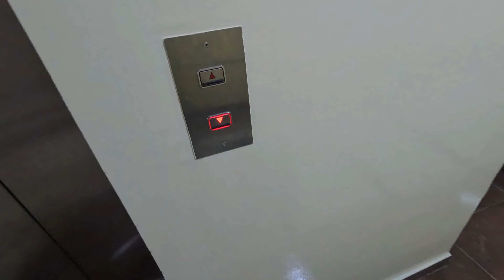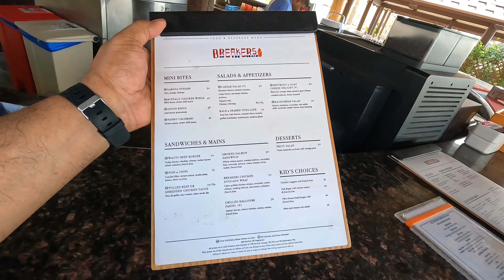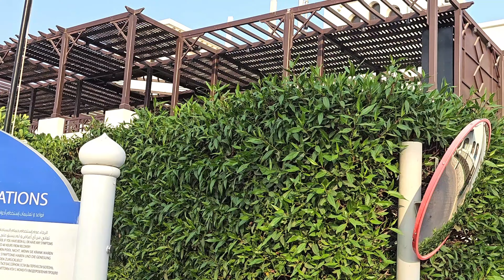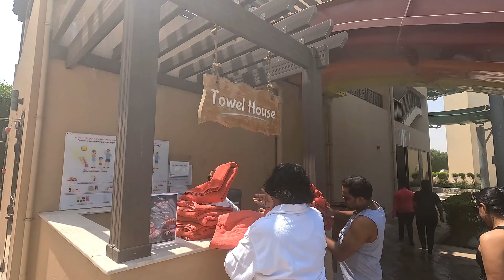THE COVE ROTANA RAK | Best summer Deal | @Xplore with ranjan